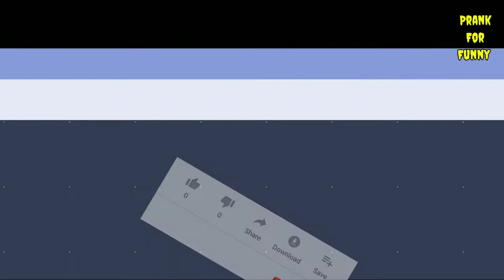Fake Tiger Prank Dog Prank 2023 dog no way run so funny Videos Comedy status HK Funny Pranks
Wow! Fake Tiger Prank Dog Run Try To Stop Laugh So Funny Prank 2022 HK Funny Pranks

Fake Lion Prank Dog So Funny Can Not Stop Laugh Must Watch New Funny Prank Video 2023

Big Fake Lion vs Prank Dogs - Must Watch Funny Video Will Make You Lough
Big Fake Lion vs Real Dogs Prank Very Funny - Must Watch Funny Vided We on Rural Prank Dogs
Fake Tiger head prank funny dog with hair fake
Fake Tiger Prank Dog So Funny - Try To Stop Laugh All Challenge Fake Tiger Prank Real Dog
Fake Tiger Prank Dog and Cat How can I Stop laugh Funny.

Fake lion prank dog video funny dog reaction compilation I Fake Tiger Prank Dog So Funny -2021

funny dog reaction compilation Fake Tiger Prank Dog So Funny - TRY NOT To LAUGH Prank for Funny
fake tiger prank monkey and dog so funny in 2023
Fake Tiger vs Dog Prank Videos  fake lion prank dog video
Fake Tiger Prank Dog Try To Stop Laugh All Challenge Fake Tiger Prank Real Dog Prank For Funny

More Funny Video Fake Tiger Vs Real Dog Prank

prank dog and dog no way run,dog no way run so funny,dog no way run,komsievprank,Fake Moving Tiger Attacks and Dog Flying Funny Video TRY NOT TO LAUGH,Wow!!! Fake Tiger Prank Dog With Slow Motion Video Prank 2021,Mystery Box Prank vs Sleeping Dog Very Funny Surprise Scared Reaction - Must Watch Most Funny Prank,srtvclub,prykh,summertube,angelnaga,Fake Tiger Vs Prank Dog Must Watch Funny Video Try Not to Laugh,prank for funny,funny,fake,tiger,prank,dogs,hk funny pranks

funny status video new,
funny status video song,
funny status video 2021,
funny status video tamil,
funny status videos telugu,
funny status video tik tok,
funny status video hindi,

Hello Friends Welcome to 'HK Funny Pranks' Channel. Here You Will Find Latest Comedy Videos.

Please Like,👍👍 Share, Comment on Our Videos.

We Serve The Happiness To The World. We Collect All Smiley Faces From Whole World And Serve Into The Video On The Best Platform ‘YOU TUBE’. Our Aim Is Only Entertain You Not For Profit Purpose. If We Get A Like From You, Then We Are Fortunate Understand. We Hope You Live Always Happy.

HK Funny Pranks